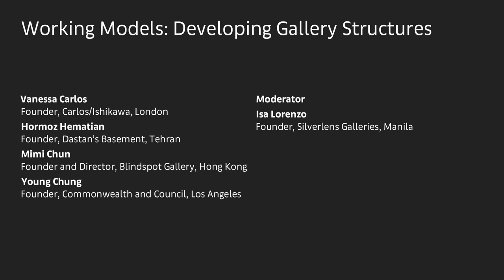Working Models: Developing Gallery Structures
A new generation of galleries is innovating the traditional model in order to survive; challenging the notion of how a gallery should operate in the process. This panel brings some of those galleries together to discuss how they do business, and why.

Vanessa Carlos, Founder, Carlos/Ishikawa, London
Hormoz Hematian, Founder, Dastan’s Basement, Tehran
Mimi Chun, Founder and Director, ‎Blindspot Gallery, Hong Kong
Young Chung, Founder, Commonwealth and Council, Los Angeles
Moderated by Isa Lorenzo, Founder, Silverlens Galleries, Manila